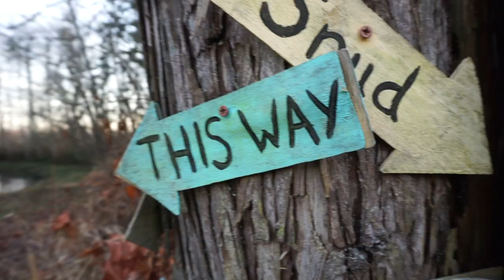Meet Rovi Jesher Salegumba: Pinoy Artist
Becoming an artist came as an accident for Pinoy artist Rovi Jesher Salegumba. Now, for over 10 years, Salegumba has created his own unique style despite today's very competitive art industry.

See his latest artworks in person at this year's Asia Contemporary Art Show (28 Sep - 1 Oct 2018; Kambal Gallery, Room: 4018)